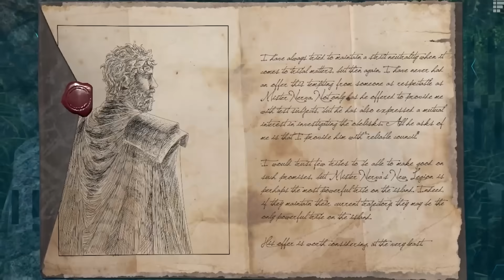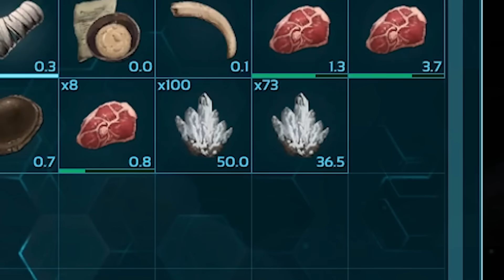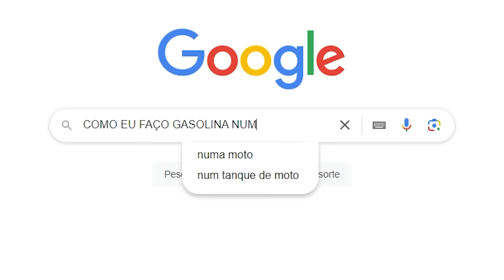DOMEI UM MEGALODON E EXPLOREI O FUNDO DO OCEANO DO ARK!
Finalmente chegou a hora de explorarmos o fundo do oceano do Arkl! Quais monstros e mistérios nos aguardam nas profundezas escuras do mar do jogo? CONFIRA E SARAIVA O LIKE!